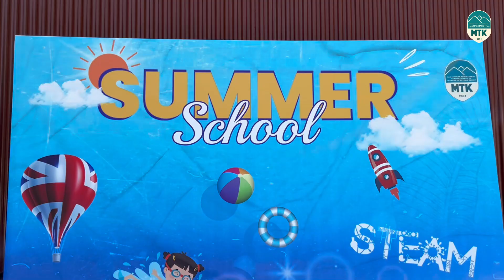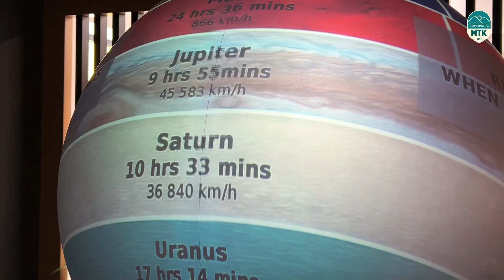MTK Summer School 2024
The MTK Summer School, a two-week blend of fun and learning! ☀️

We enjoyed exploring STEAM and technology in an English-speaking environment with professional instructors, playing games, and making new friends. 🤩

Looking forward to our next adventures together! ❤️